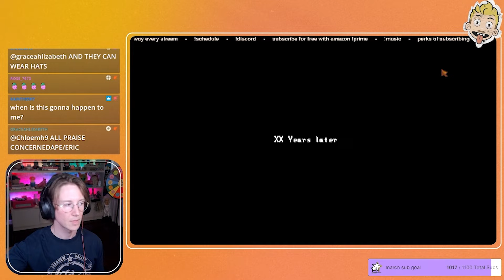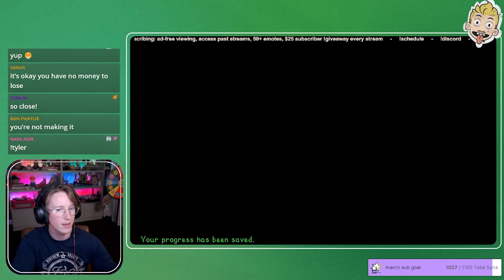Stardew Valley (Ep1: Launching Void Farm (1.6 Update))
About Tyler Oakley Games:
Welcome to the official Tyler Oakley Gaming YouTube channel! On this channel, I’ll be playing and streaming some of my favorite games from Pokémon GO, Animal Crossing, Fortnite and more.